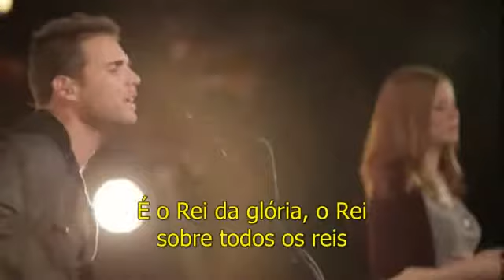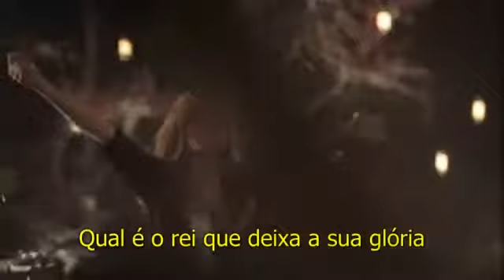Bethel Live This is Amazing Grace ft Jeremy Riddle Legendado